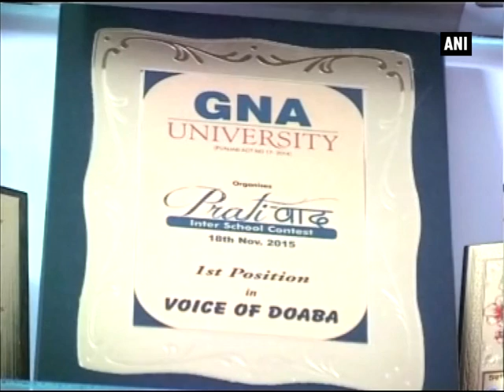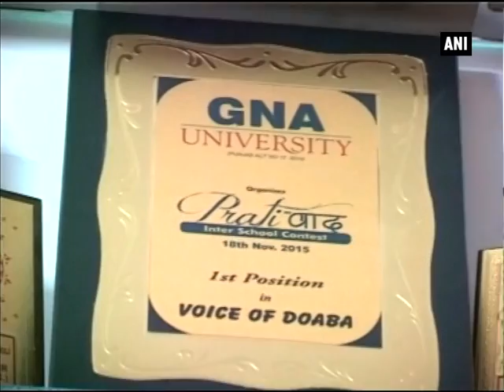'Chamar' pop singer reveals the story behind 'Danger Chamar' - ANI News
Jalandhar, Aug 06 (ANI): 17-year-old Ginni Mahi is a pop sensation in Punjab. Rose to fame from the hit number 'Danger Chamar', Ginni has an interesting story behind the song. In times when the entire country is raging with the Dalit debate, the young singer is setting example and breaking all the stereotypes.